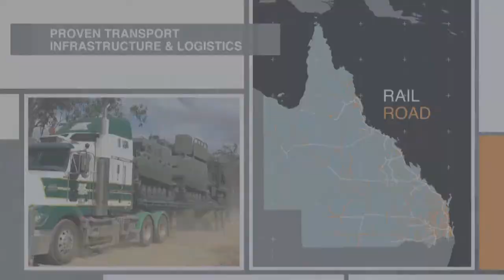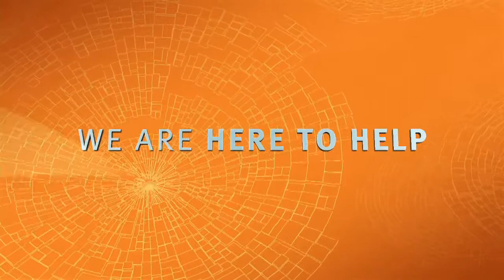Defence Industries Queensland Orion Star Property 호주 부동산 전문가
카톡 Katalk ID : orionproperty